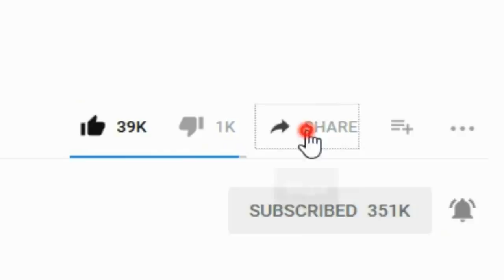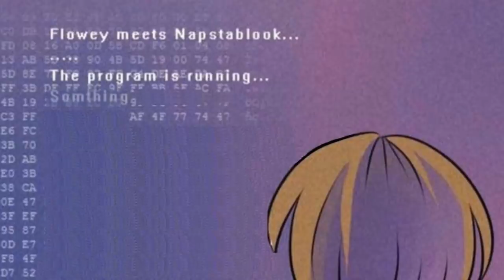Frans - UnderImprison Part 1 【 Undertale Comic Dub 】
► Thanks Misty gave us permission to dub underimprison comic.
► Video Production: Undertale Comic TV
► Casting and Audio Production: StarMan Studios
► Dialogue Editing: Michael Night
► SFX Editing: Trent Killjoy, Chris Thurgood
► Mix and Master: Travis Mullenix
► Cast:
Frisk/Chara – Marianne Bray; Lucia Lobosvilla
Sans – Cory J Phillips
Flowey – Tristan Bonner
Papyrus – Joshua Passmore
Undyne – Matt Sinclair; Lucia Lobosvilla
Alphys – Jennifer Alyx
Gaster – Dalton Walker
Asgore – Travis Mullenix
Extra/Narrator – Juan Zaragoza III